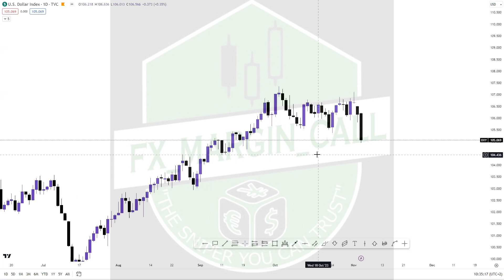FROM ME TO YOU, WITH LOVE 🩷🩵🩶